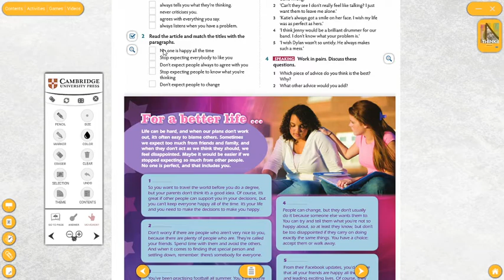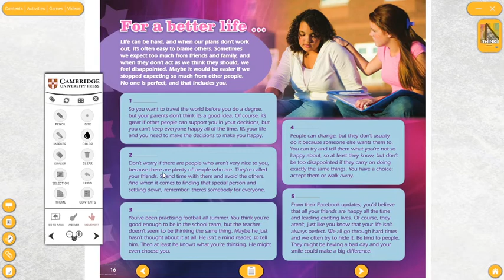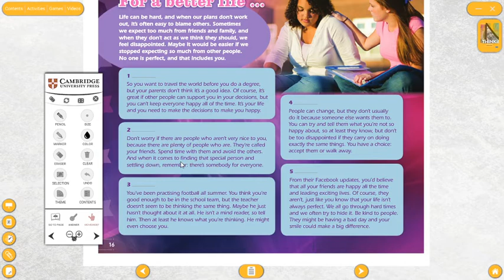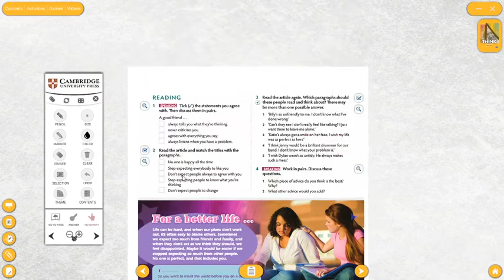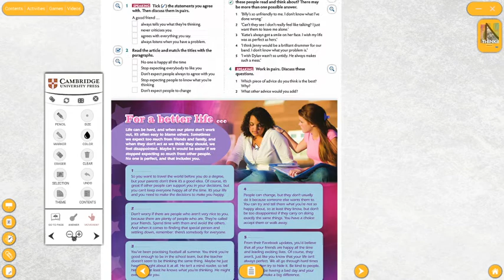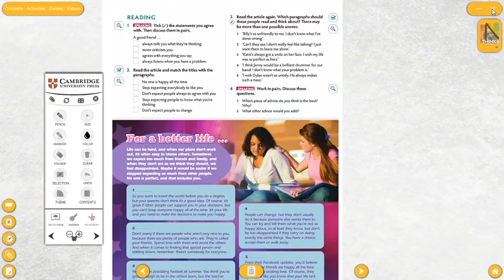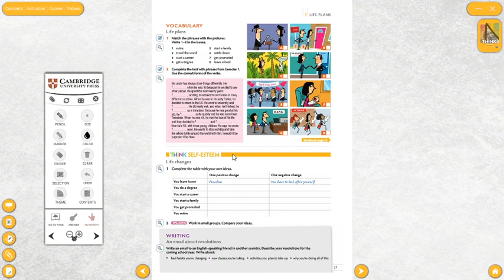9 SINIF 9FABD LIFE PLANS1 GONCA ÖNER